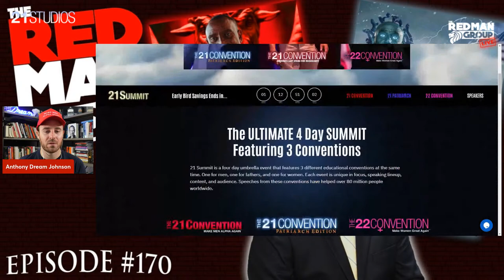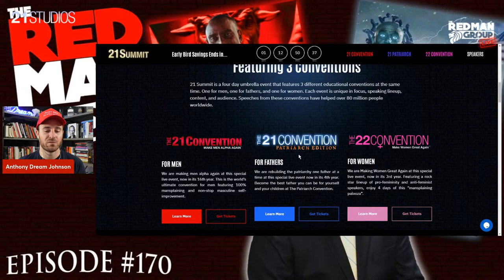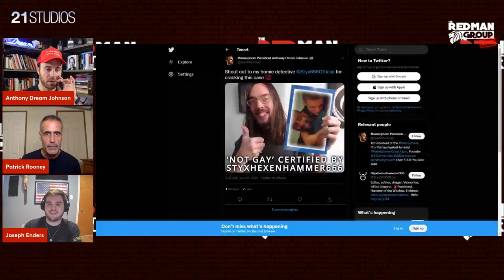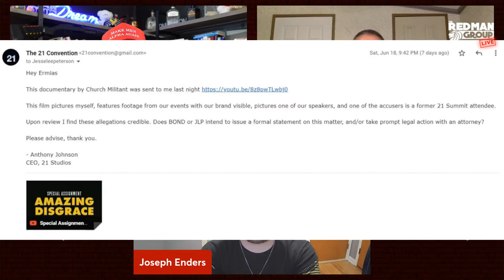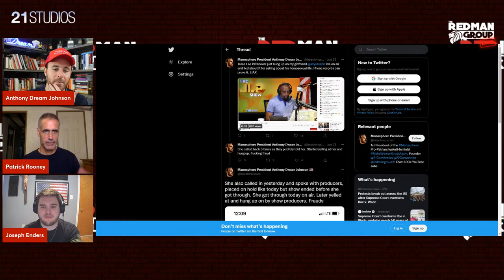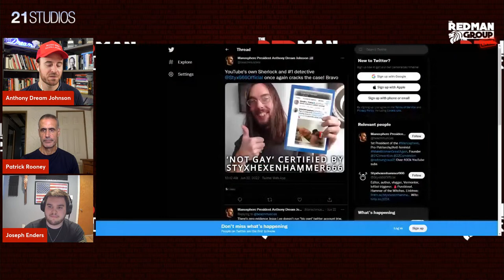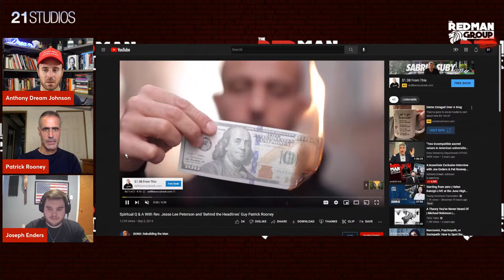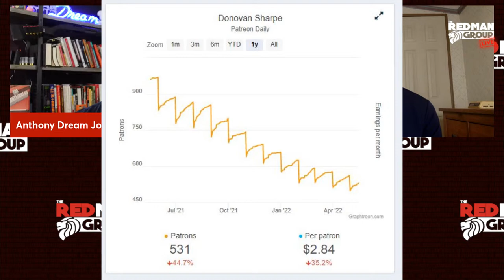JesseGate Exclusive Interview with Joe Enders & Pat Rooney of "Amazing Disgrace" | RMG Ep. 170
The Red Man Group Episode 170 with host Anthony Dream Johnson, joined by special guests Joe Enders and Patrick Rooney of the new viral documentary "Amazing Disgrace" produced by the Catholic organization @ChurchMilitant . We'll be discussing the documentary itself, the production process, and the controversies surrounding the content.

Attend the world's largest manosphere gathering this October in Florida.

Help 21 Studios and The Red Man Group win the war on feminism